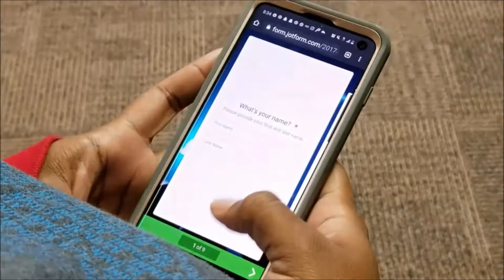Welcome Home!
This Sunday we get to tell you "WELCOME HOME". We can't wait to worship with you in-person. Seating is limited and pre-registration is required.